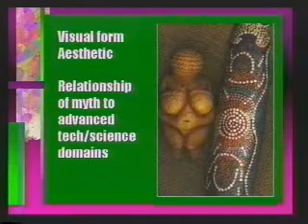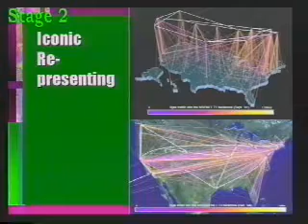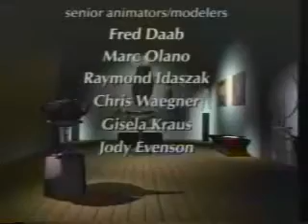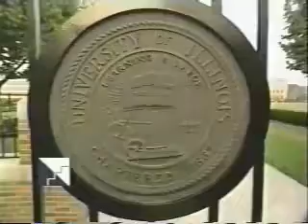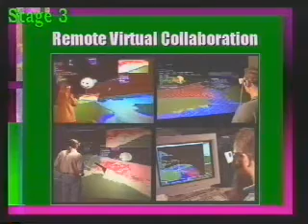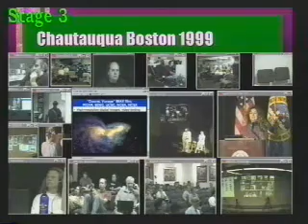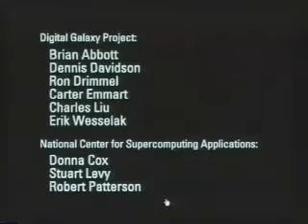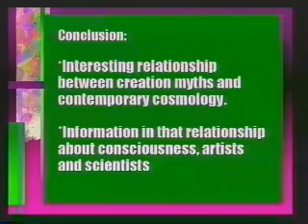Donna Cox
Recorded Jun 05, 2000